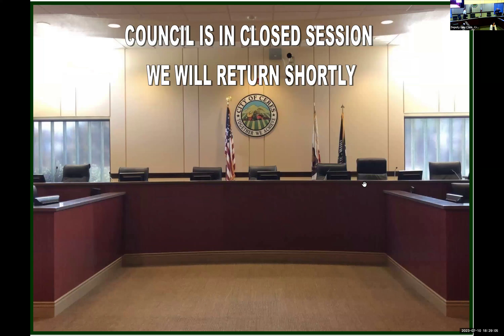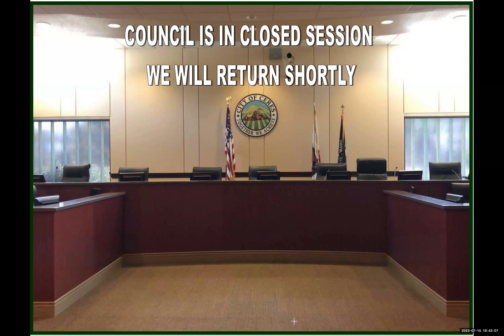July 10, 2023 Regular City Council Meeting